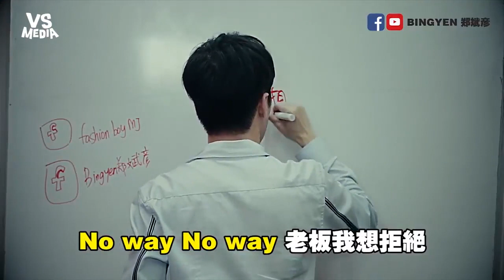12首張惠妹催淚情歌改編串燒！《VS MEDIA》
超好聽的妹式情歌翻唱不能錯過！
連名帶姓根本聽著聽著就哭了...

00:00:11 張惠妹《連名帶姓》- 蔡佩軒
00:05:06 張惠妹《連名帶姓》- 郁采真
00:07:11 張惠妹《偷故事的人》- 張芮菲
00:11:35 張惠妹《連名帶姓》- 伍芝儀
00:16:51 張惠妹《連名帶姓》- 舒涵
00:21:43 張惠妹《連名帶姓》- 黃譽韶
00:25:25 張惠妹《他們》- 有感覺樂團
00:27:47 張惠妹《一眼瞬間》- SV 科學歌唱
00:30:58 張惠妹《偷故事的人》- 黃譽韶
00:34:38 張惠妹《聽海》- 腸仔抄手
00:38:52 張惠妹《偷故事的人》- 羅維真
00:42:26 張惠妹《偷故事的人》- DDMusic 滴滴音樂
00:47:25 張惠妹《三天三夜》- 郑斌彦